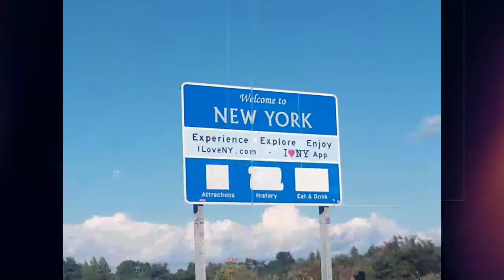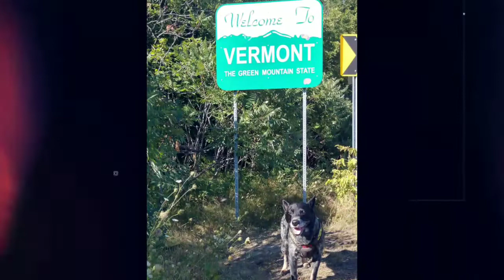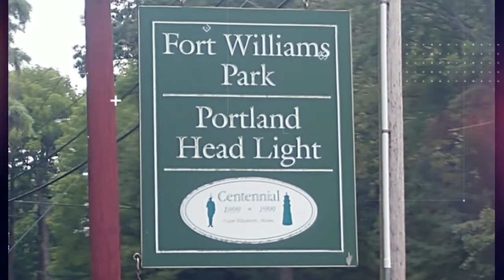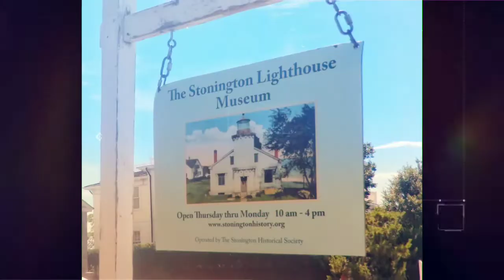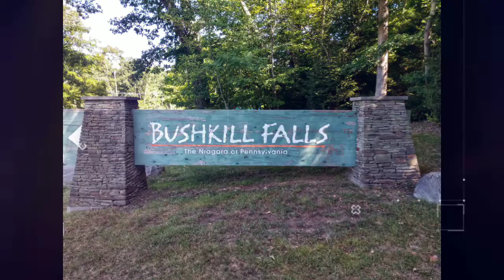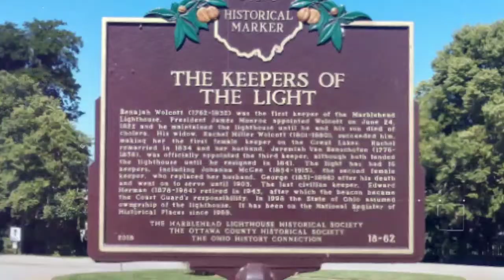Rhonda and Blue's Adventures 💕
Our New England Trip